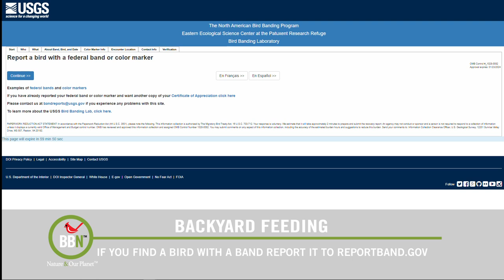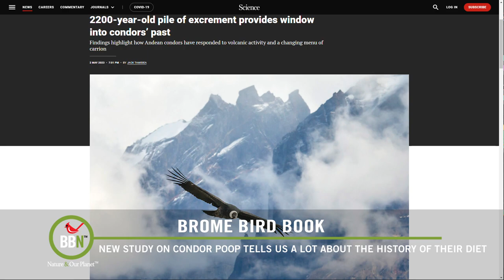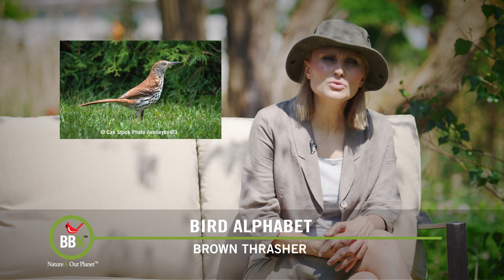BBN S7:E12 - Banded Birds, Dandelions for Birds, Brown Thrasher, A Committee of Turkey Vultures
If you ever see a banded bird, please report it on reportband.gov. Dandelions are not all that bad: birds love to eat their seed, and they use dandelion fluff either to build or to line their nests. Brown Thrashers are back for their breeding season, and even though they are not your typical feeder birds they have been visiting my Squirrel Buster Suet feeder for the past few years - they love peanut suet!